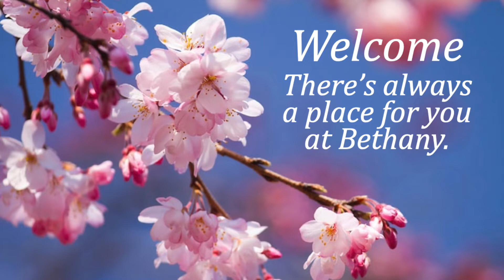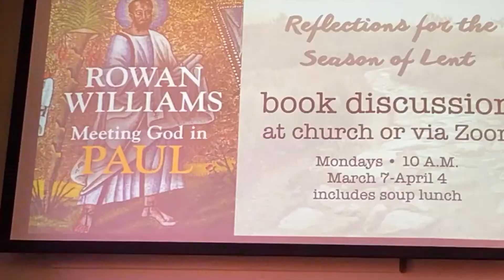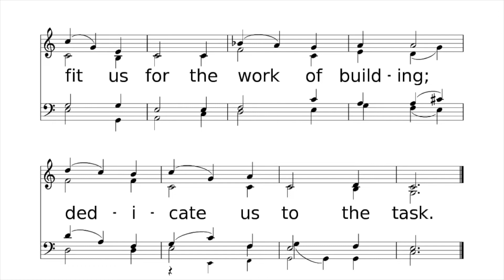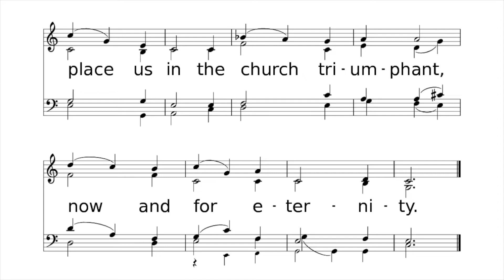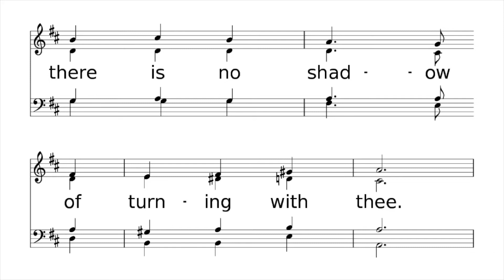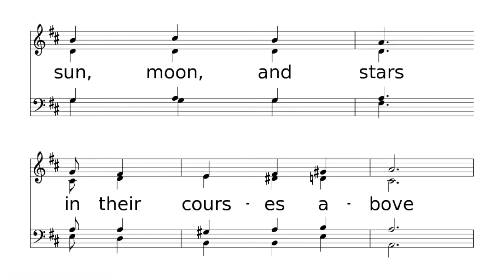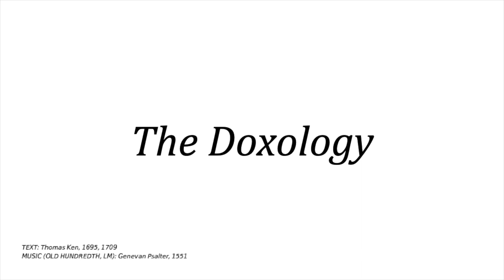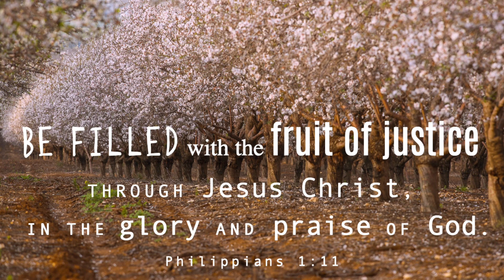Livecast from Bethany • 2/27/2022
Rev. Jesse Larson led today’s service, reading the following scripture passages:  Exodus 16: 1-7 and Philippians 1: 1-11. Pianist Natalya Amelchenko presented several musical arrangements and accompanied the congregation in the singing of hymns.